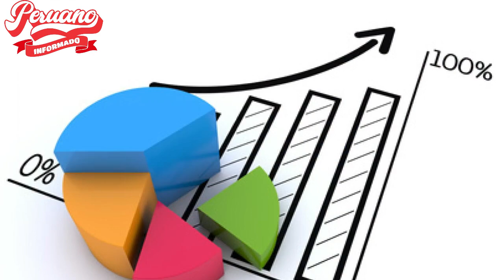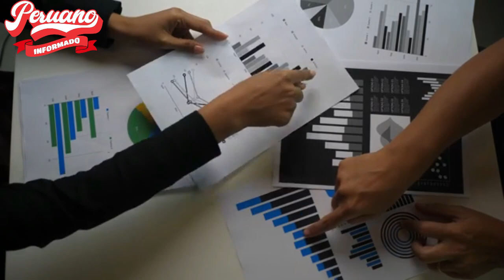MINISTRO PEDRO FRANCKE EVALÚA RETOMAR PROPUESTA DE GRAVAR A LAS PLATAFORMAS DIGITALES